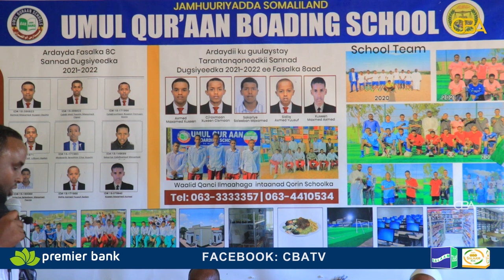Dugsiga Umul Quraan Boarding School ayaa maanta xaflad u qabtay ardayda kaalmaha hore ka gashay...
Dugsiga Umul Quraan Boarding School ayaa maanta xaflad u qabtay ardayda kaalmaha hore ka gashay sanad dusiyeedka 2022-23